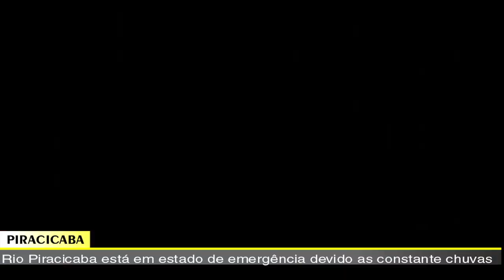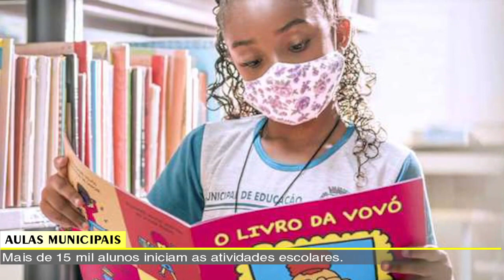JORNAL DA TV SBN – 31/01/2022 - As chuvas provocaram cheias na região do Jardim São Joaquim e Icaraí